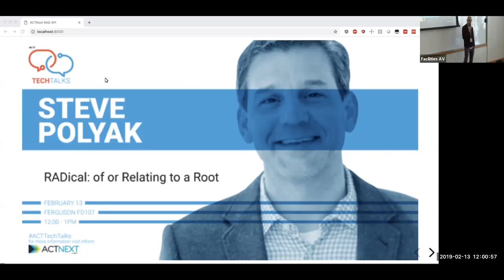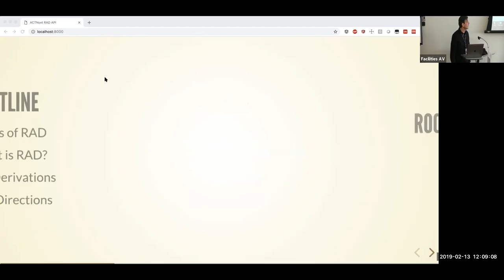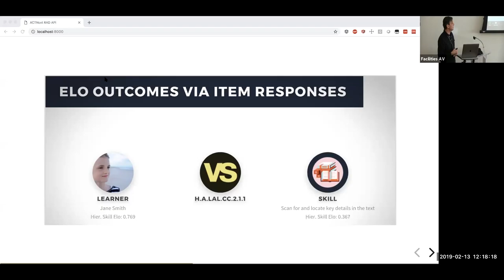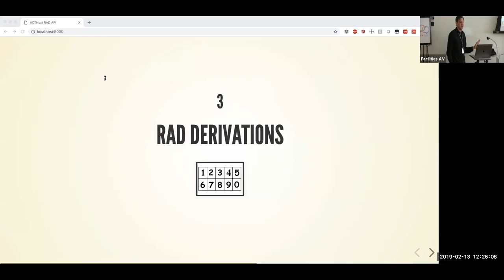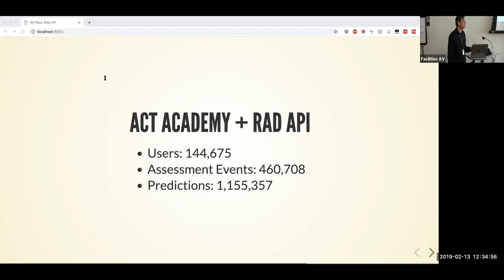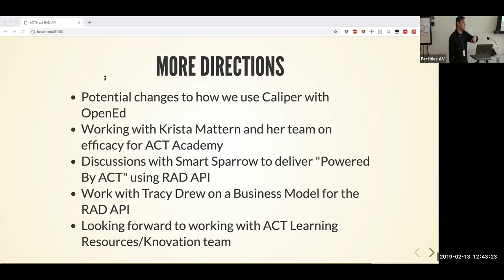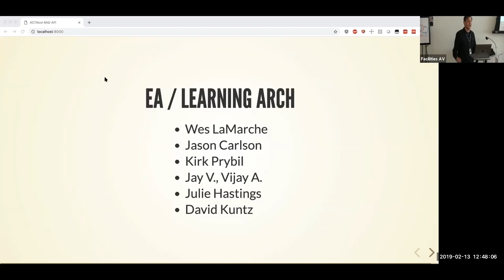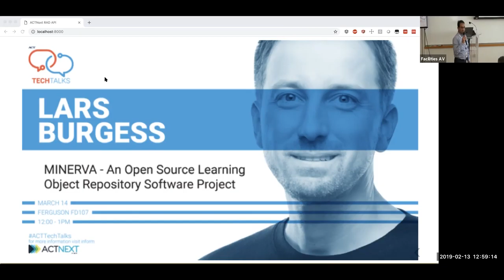ATT18: Steve Polyak - RADical: of or relating to a root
Abstract: From the Latin word radix, meaning root, we derive the word radical. In linguistics, a radix refers to a primitive word, from which other words may be derived. While ‘radical thinking’ may typically be described as ‘extreme’ or 'troublemaking' in popular culture, in business parlance it is used to refer to ‘getting down to the root of the situation or problem’. At ACTNext, we are taking a RADical approach to support learning scenarios such as those found in test preparation and skill review/practice. The root of these scenarios lies in answering the questions: What does a learner need help with? and What specifically can the learner do to address the identified need? From these primitive, root concepts we can derive new learning experiences and personalized pathways to success. In this talk, we describe our work on the Recommendations and Diagnostics (RAD) API that has been integrated into the free, online ACT Academy.
This work was led by the ACTNext Research Innovation Development team in participation with the learning solutions, advanced psychometrics and artificial intelligence/machine learning teams. This also involved cross ACT collaboration with OpenEd, The Product Group, Test Development, Enterprise Architecture, Emerging Technologies, and EIS.

Bio: Steve Polyak is currently the Senior Director of ACTNext’s Research Innovation Development team that is responsible for building new, research-based ACT prototypes and capabilities. Steve is based here in Iowa City and has lived in the area for the past 17 years, 6 of those years with ACT. Prior to ACTNext, Steve was a Principal Architect within ACT’s Office for Innovation and he originally joined ACT as part of the Enterprise Architecture team. Before ACT he was at Pearson for 10 years as a Principal Architect. Steve’s background includes software development experience in Chicago with companies like Accenture and Computer Sciences Corporation (CSC) and in Scotland with the Artificial Intelligence Applications Institute (AIAI). He is a graduate of The University of Iowa, received a M.S. in Computer Science from DePaul University and a Ph.D. in Artificial Intelligence from the University of Edinburgh. Steve’s recent presentations include those at the Knowledge Discovery and Data mining (KDD) and Neural Information Processing Systems (NIPS) conferences.

ACT Tech Talk